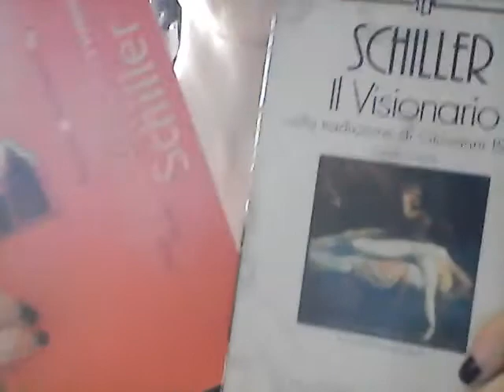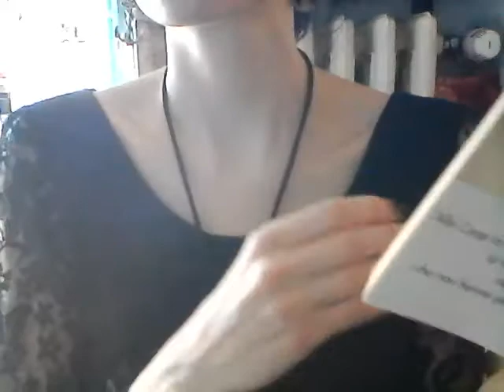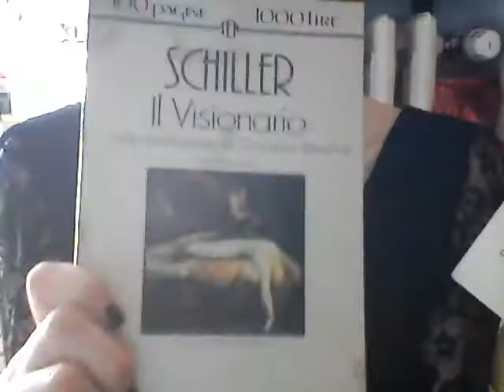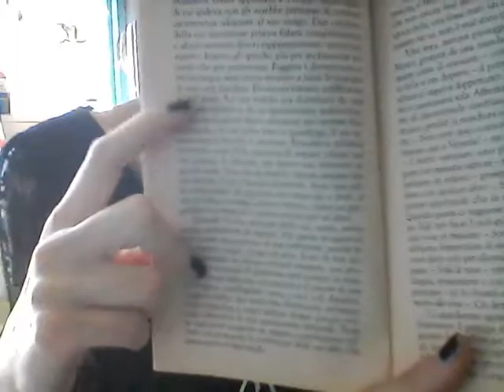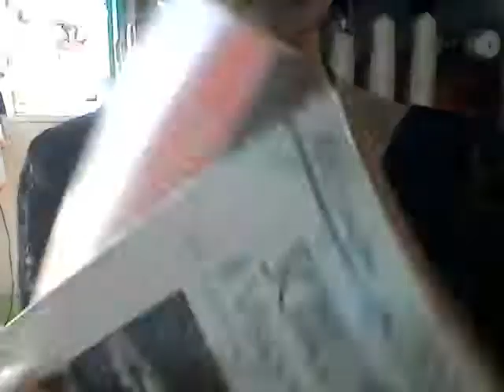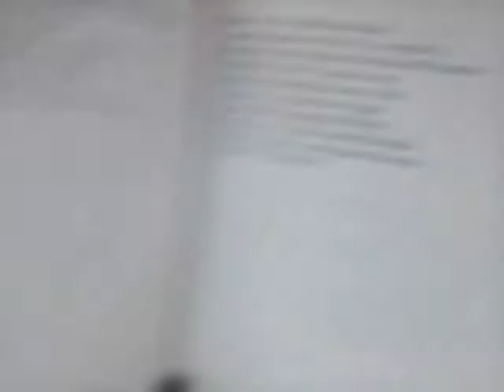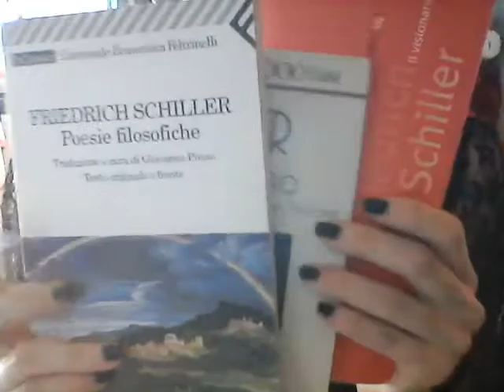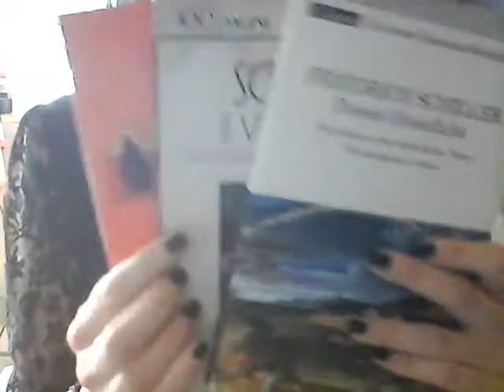Schiller: "il Visionario" e le Poesie